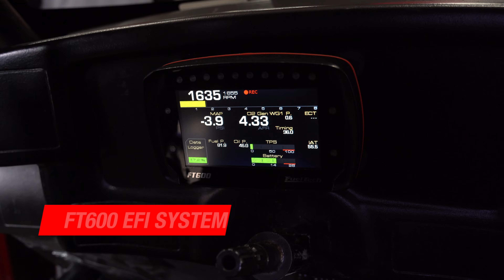The Joker Mustang | Bennett Racing Engines | Eric Perini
Transforming a magazine cover car into a competitive X275 machine takes a lot of work and Eric Perini and his team pulled it off with the Joker Mustang. This featured Fox Mustang has a storied history with its wild paint job and days gone by on the streets of New Jersey to its current trim and the team’s aspirations to be competitive on the X275 scene. One of the key elements in achieving that goal was to make a trip to FuelTech USA’s headquarters for the Advanced Dyno Training package on the in-house Mainline Hub Dyno.

The Advanced Dyno Training session includes eight hours of one-on-one training using your vehicle on the dyno as you learn about your PowerFT engine management system. FuelTech handles the driving chores, enabling you to focus on your time with the FuelTech customer service staff. Included in the session is a complete data log analysis of the runs and advanced help in creating the ECU maps or troubleshooting issues. Topping it off, FuelTech even throws in a flash drive with professionally curated photography and videos of your experience as well as feeding the group lunch.

The Joker Mustang’s output has been kept under wraps, however Perini learned quite a bit about the FT600 that powers and controls the turbocharged powertrain. The FT600, FT550, FT550LITE, and FT450 offer a complete line-up of standard features including sequential injection and ignition, O2 Closed Loop, data logger, delay box, Boost Controller, Nitrous Controller, traction control, and so much more. FuelTech’s features and capabilities have helped change the game in the aftermarket ECU world, as proven by the success in various motorsports with championships and record-breaking performances.

Spark is an integral component to making big power and this small-block Ford engine benefits from the highly touted FTSPARK-8 Gen II. The Gen II box offers a minimum and guaranteed 750mj of energy at 140 amps and has been tested up to 850mj in certain applications. FuelTech tests every unit prior to boxing to ensure each one meets the 750mj minimum guarantee. That works out to a 25 percent increase in mj output and a 12.5 percent increase of amps at the primary coil over the FTSPARK Gen I. All Gen I ignition boxes are upgradable to Gen II and it utilizes the same enclosure, making the swap easy and quick. The FTSPARK provides the charge to an eight-pack of CDI Racing Ignition coils.

From breaking records and winning championships in professional motorsports to providing unrivaled customer support and services, that is the reason you’re seeing

0:10 Getting ready for the dyno
0:25 FuelTech Products
0:36 First Start and troubleshooting
0:47 Dyno Pull
1:10 Dyno Pull
1:40 Dyno Pull
2:06 Interview